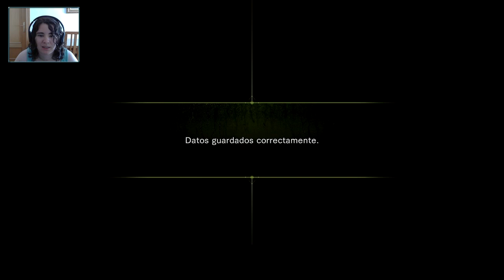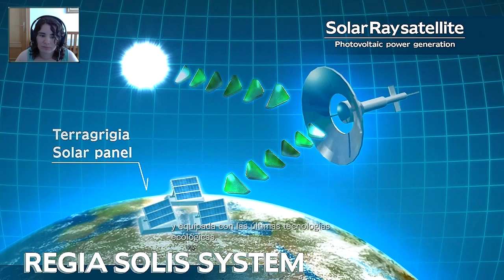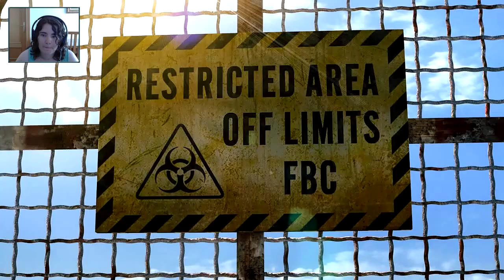Resident Evil Revelations - Cap.1 El Comienzo